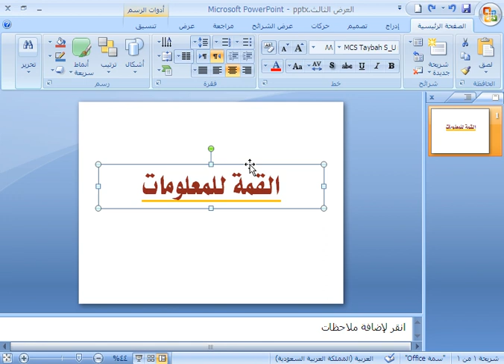تحدید اتجاە النص 📹🅿️